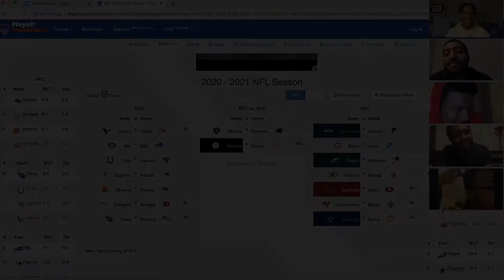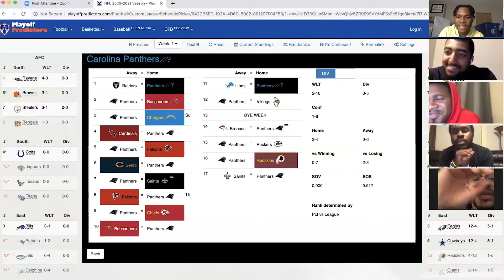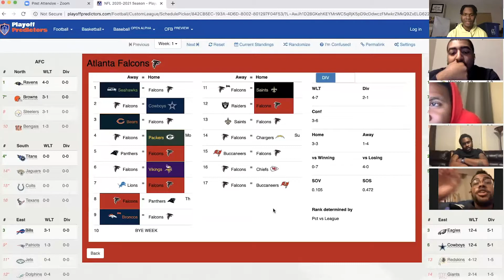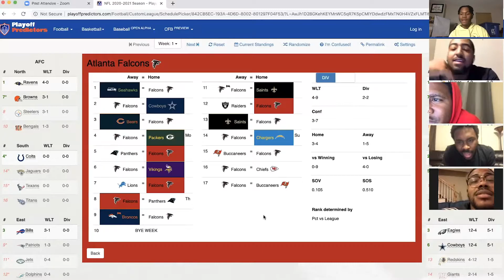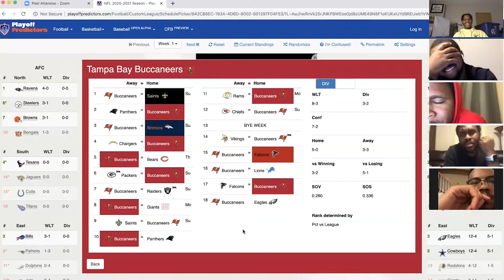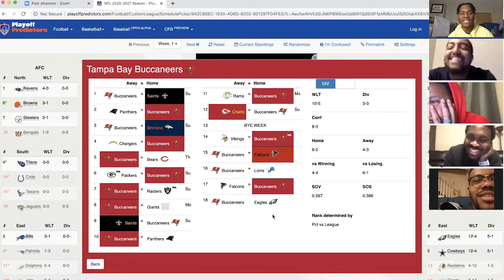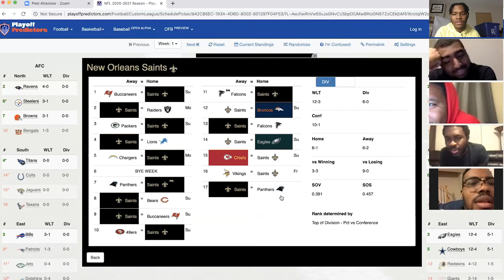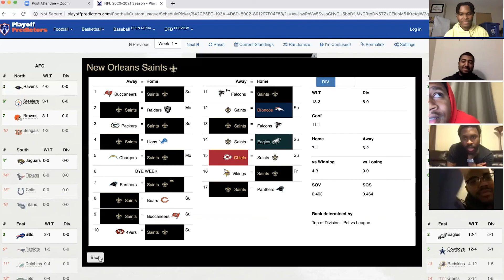Will the NFC South Send 3 Teams to the Playoffs? | PACT Life Podcast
The guys predict the winner of the NFC South and the records for each team.

Follow @PACTLifePod & @PACTbrand on IG & Twitter.